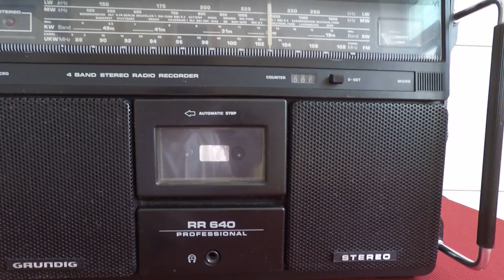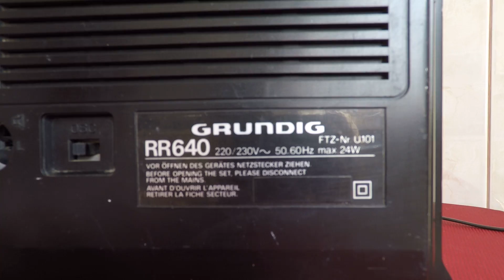Магнитофон GRUNDIG RR 640 Professional